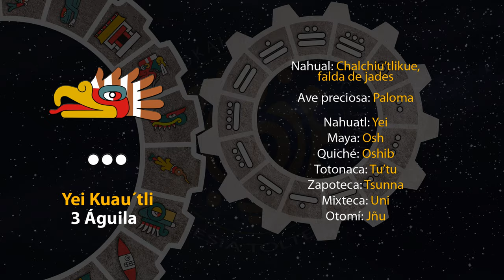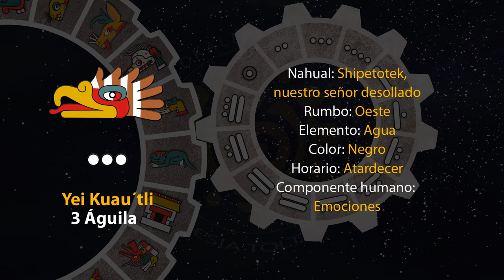El tonal de hoy es "3 Águila - Yei Kuau´tli" 01/06/24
2 de Etsakualistli
Año 8 Ocelote
50 del 19 Atado
5146 del Quinto Sol

1 de junio de 2024.